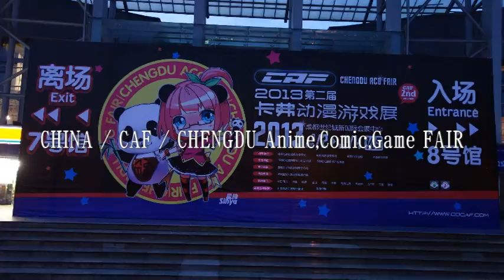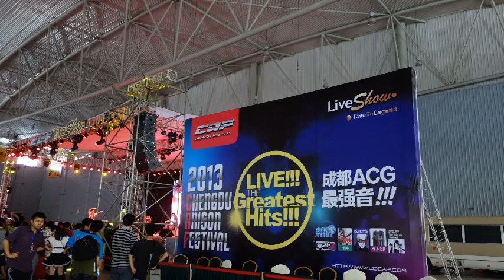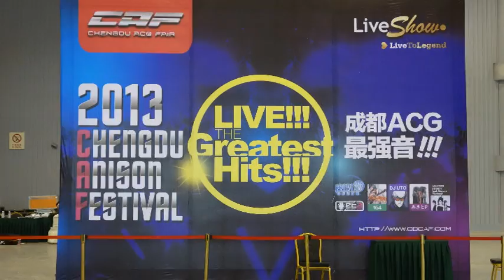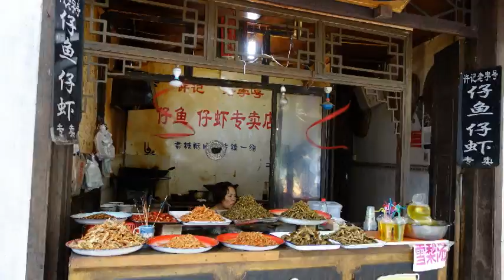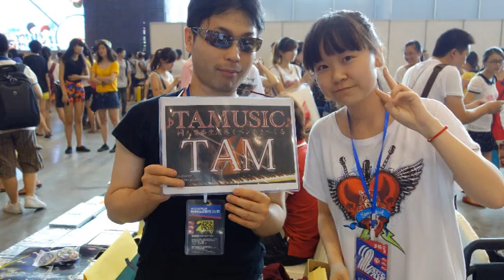Slide show video photos / CHINA / TAM's Violin World Concert Live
13.08.02 TAM(TAMUSIC) Violin World Concert Live Japan to CHINA

TAM3-0101 東方バイオリンロック 紅

Violin,Video:TAM(TAMUSIC)

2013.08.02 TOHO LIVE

Event
CHENGDU Anime,Comic,Game FAIR / CAF

アキバ系のアマチュア（同人サークル）音楽団体
TAMUSIC（たむしっく）の代表をしてます、TAM（たむ）です
皆様の応援のおかげで、長期間、世界中で演奏活動ができております、感謝＾＾
毎年のように、1000人規模の舞台で海外ライブをやらせて頂いてます

現時点で、YouTube 21,000,000 Over Hit / 2100万再生であり
関連動画含めれば数千万再生されております（計測不可能）
おかげ様で、海外からも数百万回再生され知名度があるおかげで、ライブのオファーが来­ます

13.08.02 TAM(TAMUSIC)世界ライブin中国成都 / CAF

13.08.02 TAM(TAMUSIC) Violin World Concert Live in CHINA CHENGDU CAF

幽閉さんのライブに飛び入りで参加させて頂きました。
また、3日間のイベント即売会ではCD物販を行いました
本当に多くの中国のファンの方々と交流できて、嬉しかったです
サインも100以上書きましたね・・・＾＾